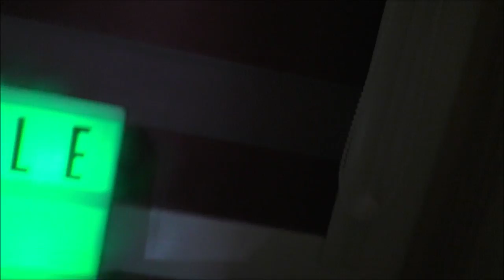💀OMG PINEWIZE IS COMING SCARY CRAZY💀НАС ПРИСЛЕДУЕТ ПЕННИВАЙЗ ОЧЕНЬ СТРАШНО УЖАС💀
Welcome!
You are watching channel:
Miss Sunny!
My native language is Lithuanian and in Russian, I speak because my grandmother from Ukraine.